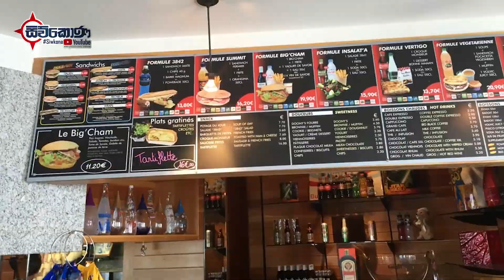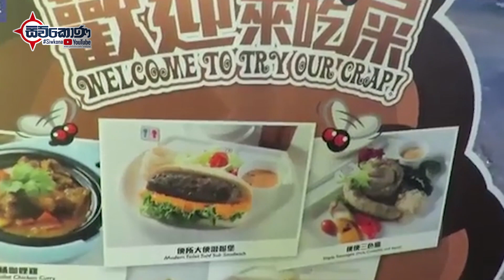මේ ලෝකේ තියෙනවද කියලවත් සිතාගැනීමට අපහසු අමුතුම විදිහේ අවන්හල් - Most Unusual Restaurants In World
රෙස්ටුරන්ට් එකක් කියන්නේ කියන්නේ ඉතින් අපි හැමෝම කන්න යන තැනක්නේ. ඕනේ තරම් වෙනස් වෙනස් විදිහේ රෙස්ටුරන්ට් අපි දැකලත් තියෙනවානේ. මෙි වගේ ඒවාට යන්න තියා මේවා ගැන නමි ඔබ හිනෙකින්වත් හිතලා නැතුව ඇති. ඉතින් අද අපි කියන්න හදන්නේ ලොකේ වටෙි ප්ර‍සිදධ වුන වෙනසම් විදිහේ රෙස්ටුරන්ට් මොනවද කියලා..බලන්නකෝ වීඩියෝව කොහොමද කියලා